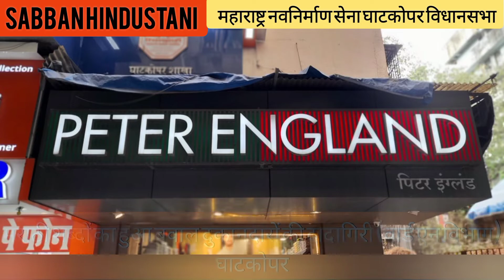मनसे महाराष्ट्र सैनिक ने उठाया आवाज घाटकोपर विधानसभा दुकानदारों ने मराठी शब्दों का किया उल्लंघन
महाराष्ट्र नवनिर्माण सेना महाराष्ट्र सैनिक ने उठाया आवाज घाटकोपर विधानसभा दुकानदारों ने मराठी शब्दों का किया उल्लंघन